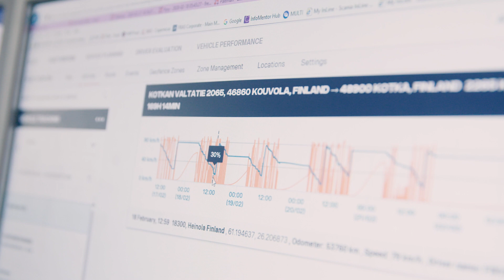Hauling 76-tonne timber transports with the new 770-hp Scania V8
In the south east of Finland, close to the Russian border, a 76-tonne lumber transport slowly crawls out of the forest. With the world’s strongest truck engine under his feet, Harri Aho sets off for the paper mill in Inkeroinen.

The sign on the front of the Scania V8 indicates that this is a standard Scania R 730. Harri is the only truck driver in Finland who knows that there’s actually much more power inside this vehicle.
“I have to say it did surprise me that an engine like that had been made. And I was even more surprised that the fuel consumption is so good in such a powerful engine. Even though I don’t have any exact figures yet, my feeling is that this 770-horsepower engine is significantly more fuel efficient than the 730-hp engines we also use. Scania’s engineers haven't wasted their time, I must say.”